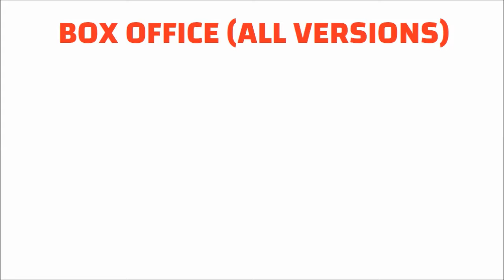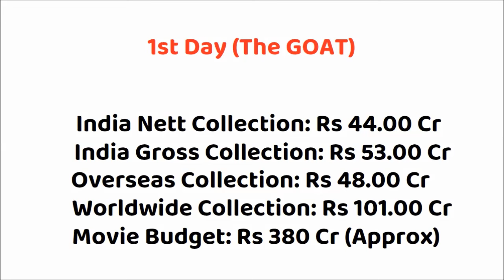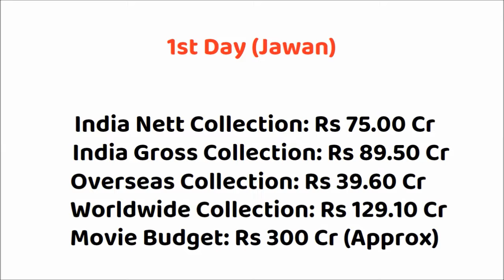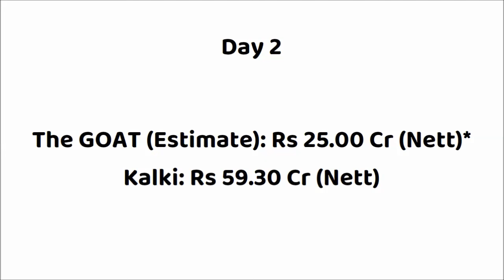The GOAT vs Jawan vs Kalki 2 Days Box Office Collection | Vijay vs SRK vs Prabhas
The GOAT vs Jawan Box Office Collection
The GOAT vs Kalki 2898 Box Office Collection
Kalki vs Jawan Box Office Collection
Kalki 2898 vs Jawan Box Office Collection
Jawan vs Kalki Box Office Collection

The Goat Movie Collection Report
The Greatest Of All Time First Day Box Office Collection
The Greatest Of All Time Opening Day Box Office Collection
The Greatest Of All Time Box Office Collection Day 1
The Greatest Of All Time India Box Office Collection
The Greatest Of All Time Overseas Box Office Collection
The Greatest Of All Time Worldwide Box Office Collection
The Greatest Of All Time Box Office Collection Tamil
The Greatest Of All Time Box Office Collection Telugu
The Greatest Of All Time Box Office Collection Hindi
The Greatest Of All Time Box Office Collection Malayalam
The Greatest Of All Time Review
The Greatest Of All Time Movie Budget
The Greatest Of All Time Movie Hit or Flop

Movie: The Greatest Of All Time (2024)
Star Cast: Thalapathy Vijay, Prashanth, Prabhudeva, Mohan, Jayaram, Sneha Others.

Kalki Movie Collection Report
Kalki Movie Budget and Collection

Movie: Kalki 2898 AD
Star Cast: Prabhas, Amitabh Bachchan, Kamal Haasan, Deepika Padukone, Disha Patani and others.

Jawan Movie Budget
Jawan Movie Hit or Flop

Movie: Jawan (2023)
Star Cast: Shah Rukh Khan, Nayanthara, Vijay Sethupathi, Deepika Padukone & Others.